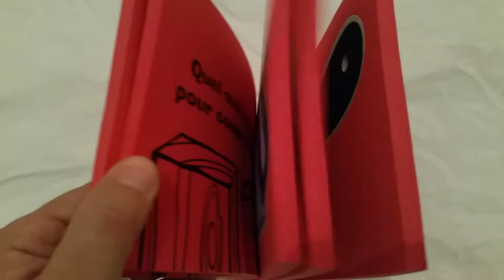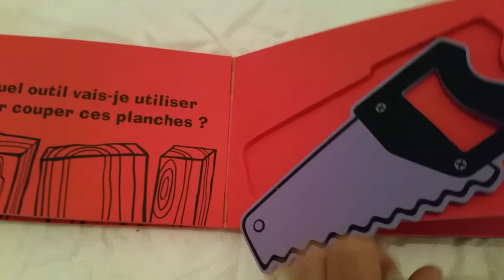01 Avis de lecture : Flottimouss' (livre pour enfant) La boîte à outils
7/10

    Auteur Bob Filipowich
    Editeur Grund
    Date de parution octobre 2007
    Collection Flottimouss'
    Format 17x17cm

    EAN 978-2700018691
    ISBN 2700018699